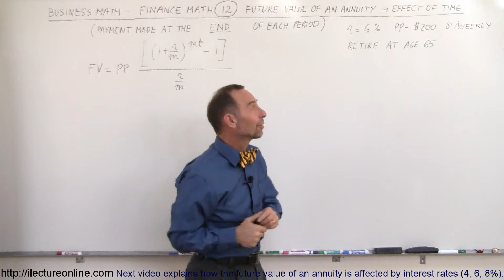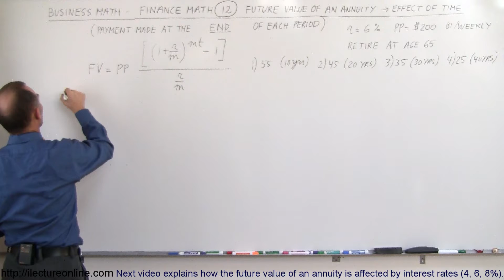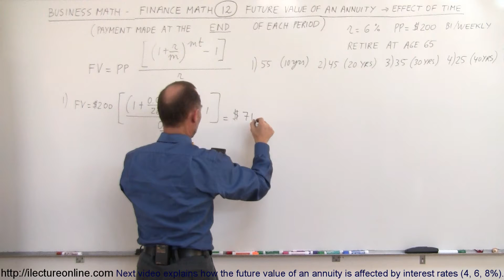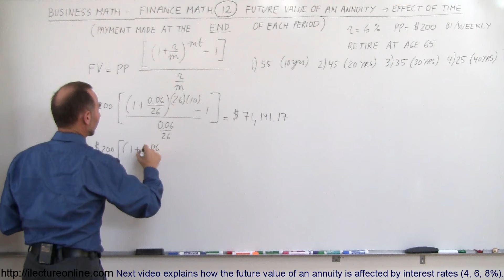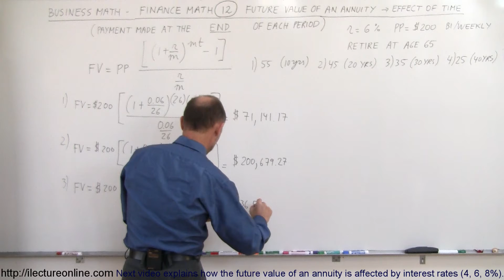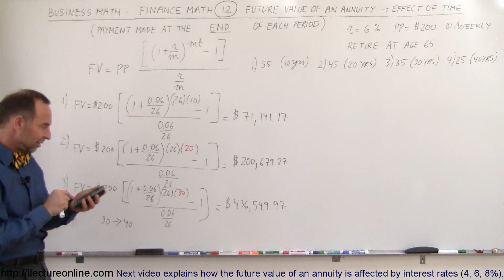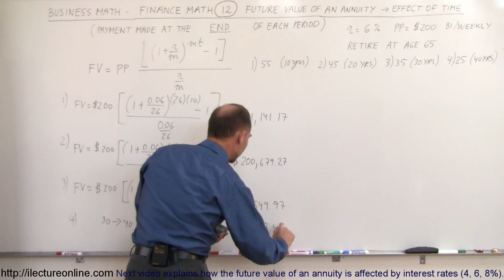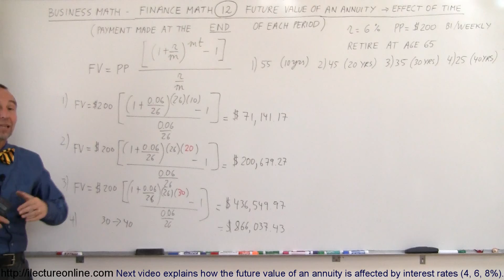Business Math - Finance Math (12 of 30) Future Value of an Annuity - The Effect of Time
In this video I will explain how the future value of an annuity is effected by time (10, 20, 30, 40 years).